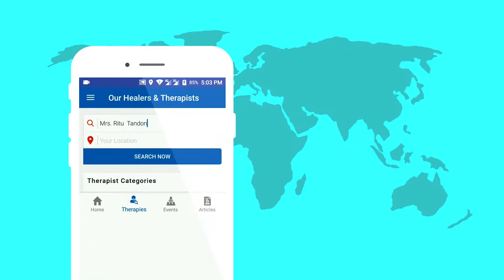Theta Healing Training | Theta Healing Courses | Delhi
Thetahealing is a method that uses focused thoughts and prayers. Our intrinsic beliefs affect the physical and emotional state of the body.

Get in touch with our best certified Theta Healers in Delhi